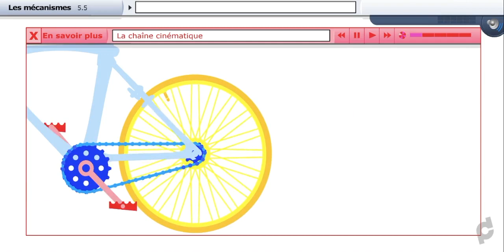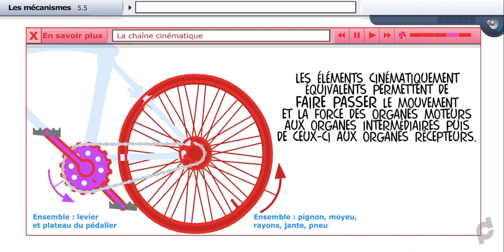CDP : Savoir + : La chaîne cinématique